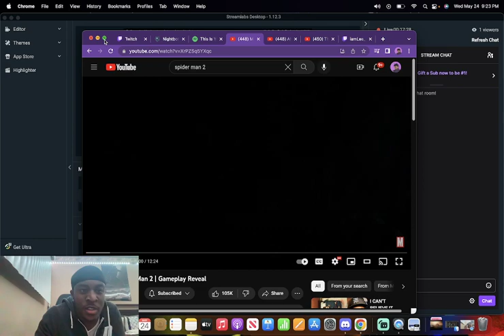SOSSBOYJUST REACTS TO SPIDER MAN 2 GAMEPLAY TRAILER